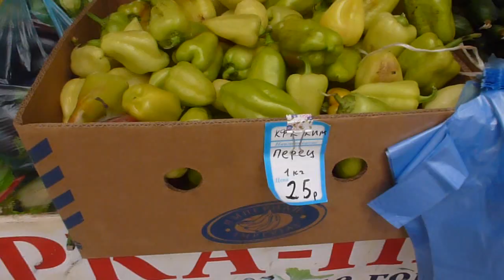ЦЕНЫ на РЫНКЕ в АНАПЕ (20 августа 2015 года, рынок Ярмарка-Привоз, 11 часов дня).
Цены на продукты на рынке в Анапе (20 августа 2015 года, Ярмарка-Привоз, 11 часов дня).
Муниципальный рынок "Ярмарка-Привоз" находится рядом с Восточным рынком г. Анапы. «Привоз», который работает в пятницу, субботу и воскресенье. Здесь местные производители не платят за аренду торговых мест и поэтому цены на продукцию самые низкие на курорте. Эти два рынка (Восточный и Привоз) в Анапе находятся между Анапским шоссе, улицей Солдатских матерей, и улицей Парковой.